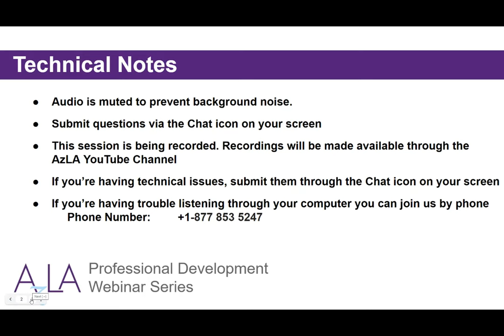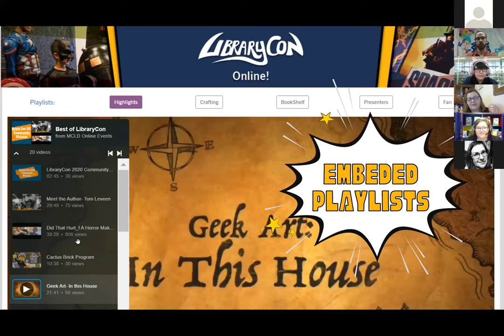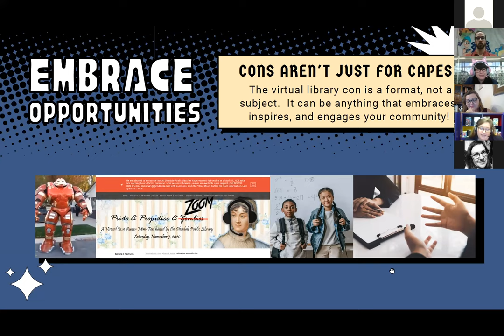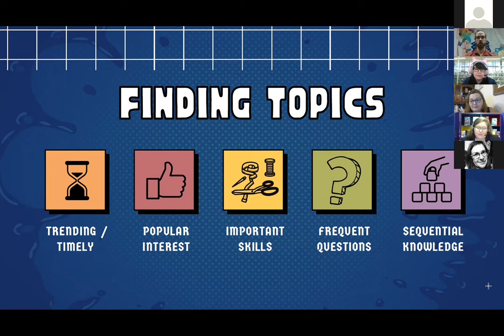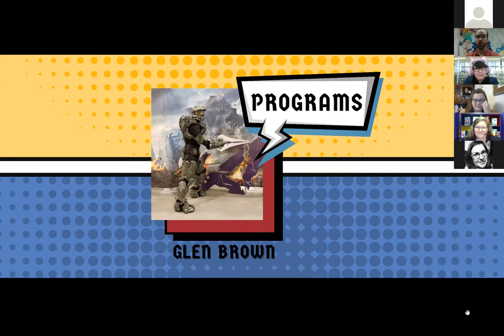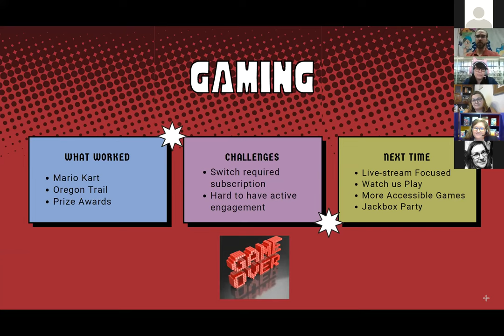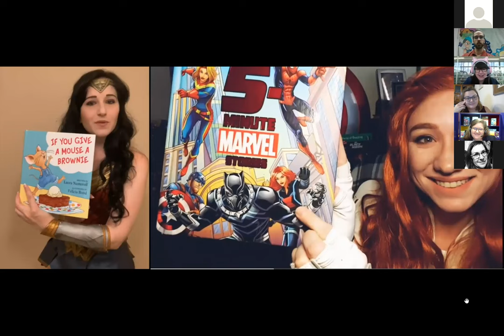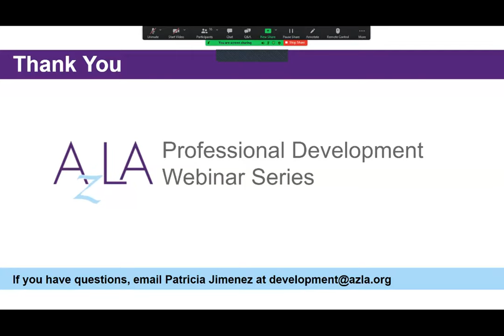Library Con Online! Connecting Community & Pop Culture on a Virtual Stage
Even as lockdowns were lifted, virtual programs became an essential avenue for community engagement, so Jolene Bradley, Glen Brown, Shelley Reddy, Andrea Small, and others from the Maricopa County Library District brought their LibraryCon back to life in a new way. This type of event, which is family-friendly and appeals to a wide demographic in the community, was a perfect complement to planned efforts for National Library Card Sign Up Month. And virtual programming provided new opportunities, allowing individuals to access content during a two-week time period while coming back for special events and activities. Staff identified previously recorded programs that could see an encore, designed new programs, and engaged with creators in the community. Jolene, Glen, Shelley, and Andrea are professionals with a combined 41 years of experience in libraries and have attended more than 25 cons (and many more festival and con-style events). Their hobbies include blacksmithing, cosplay (both construction and wearing), drawing, reading, tabletop gaming, video games, and writing. They will discuss the event, strategies for success, and lessons learned from our virtual LibraryCon.